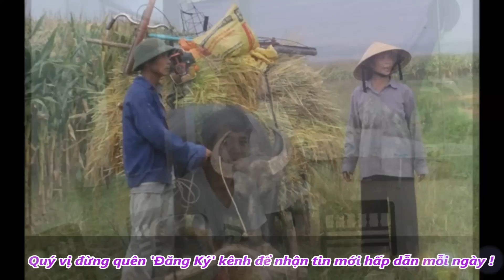Tiết lô bí mật những sự thật thú vị về Công Phượng ít người biết đến - TIN TỨC 24H TV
Tiết lô bí mật những sự thật thú vị về Công Phượng ít người biết đến